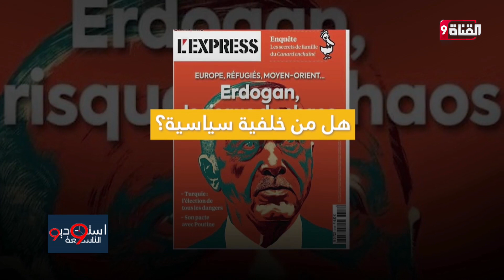تركيا والغرب والعرب والانتخابات المقبلة